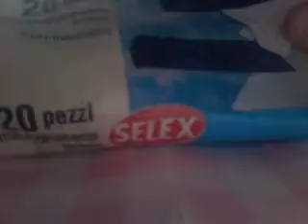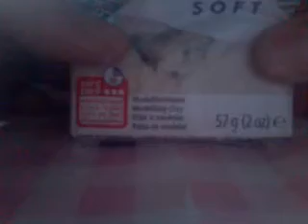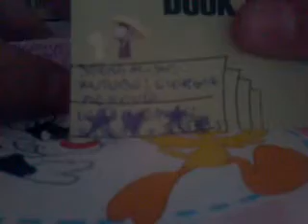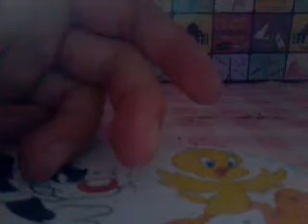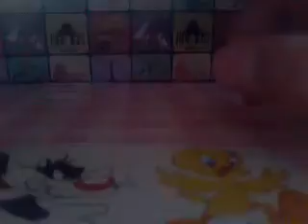La mia postazione creativa *_*